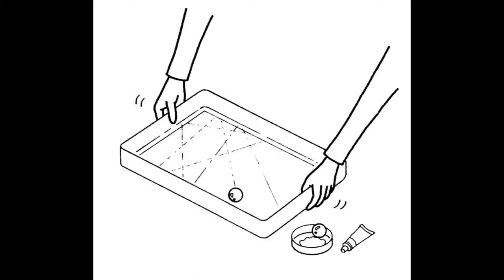通販 画材 絵の具 モダンテクニック いろいろな表現